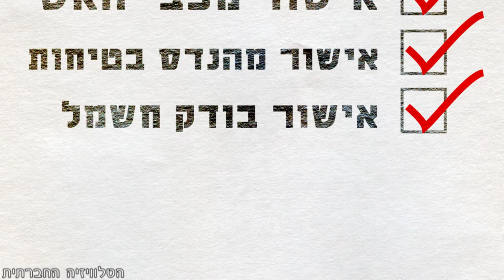היתר לאוהל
בקיץ 2011 כל אחד יכול היה להקים אוהל מחאה היכן שרצה, אך תוך זמן מה, החלו הרשויות לאכוף תקנות עירוניות המורות להסיר את האוהלים ולאסור על הקמת נוספים. במאי 2012, ניסו מספר פעילים להקים אוהל מחאה בודד לפרק זמן מוגבל בכיכר רבין, ולשם כך, נדרשו לקבל רישיון מעיריית תל אביב. השבוע, הוגשה עמדת היועץ המשפטי לממשלה בעניין עתירה שהגישו הפעילים והאגודה לזכויות האזרח נגד מדיניות עיריית תל אביב בנושא. על פי עמדתו, כל שהיה על הפעילים לעשות הוא להודיע לעירייה על הכוונה להציב את האוהל. אם עמדת היועץ תתקבל על ידי בית המשפט העליון, הדבר יחייב שינוי משמעותי של הנוהל הקיים בעיריית תל אביב ובעיריות נוספות- ומי יודע - בכך אולי תסלל הדרך למחאת האוהלים הבאה.